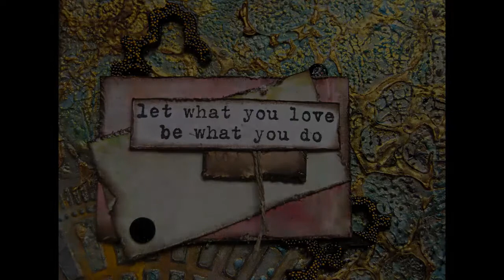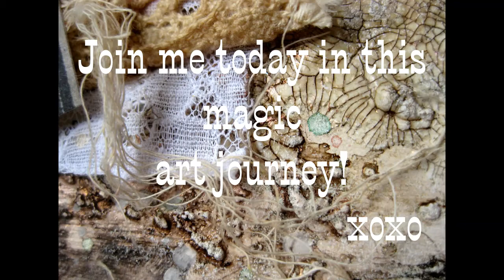Trailer - Art Journaling and Beyond Online Workshop trailer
This video is a trailer for my art journal mixed media online workshop. In this class, you will learn how to create a cover for your journal and three pages, packed to the brim with information, step-by-step instructions and different techniques to inspire you and help you create your own fabulous art journal. The workshop comes with a free bonus lesson you will just love.
Art Journaling and Beyond mixed media online workshop is designed with both the inexperienced and the more experienced artist in mind. We will dive together into a realm of mixed media art goodness showing you lots of different techniques, encouraging you to get out of your comfort zones, to experiment, have fun, discover new “strategies” and find your own creative voice, all of these in the comfort of your home and at your own pace. This workshop comprises of 5 Lessons (The Cover and 3 completely different art journal pages) + a Bonus Lesson in which we will be creating a lovely mixed media desktop calendar in a shabby chic style.
Have a great day my friends, xoxo